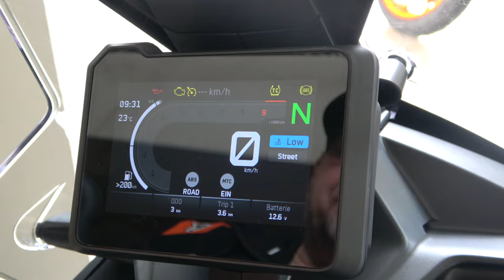KTM 790 Adventure 2023 - Vorstellung Hertrampf Racing Emsbüren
Heute stellen wir euch die für 2023 wieder neu aufgelegte KTM 790 Adventure vor. Unser Vorführer steht ab sofort für Probefahrten für euch bereit.

Folgendes schreibt KTM zum Motorrad:
Die KTM 790 ADVENTURE 2023 wurde entwickelt, um Abenteuer auf zwei Rädern zu vereinfachen. Kompetent, komfortabel und kostengünstig: Dieses Motorrad erfüllt nicht nur alle Ansprüche an eine Adventure-Maschine, sie geht über alle Erwartungen hinaus. Mit einem drehmomentstarken 2-Zylinder-Reihenmotor und der besten Elektronik ihrer Klasse ist dieses Bike das beste Wahl für alle Fahrer, die sich nach dem Horizont sehnen.

Euer Hertrampf Racing Emsbüren